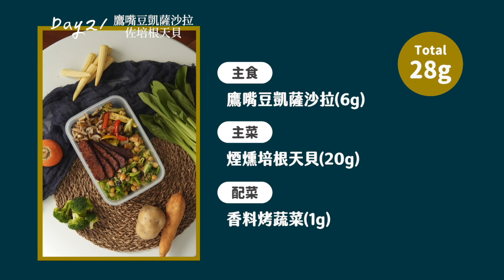挑戰一次準備5份高蛋白蔬食餐🔥 一項食材變化5種菜色！素食者一定要認識的高營養價值食材「天貝」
歡迎收看 高蛋白健身餐系列 第2集
上一集發布之後，太多網友反應限時間搞的太緊張了
（我自己也超緊張ＸＤ）
所以這次決定從容料理，一道一道跟大家介紹材料和作法
這次也很開心再次與我們第一愛牌 鵝之心 合作
將挑戰用5種料理方式變化出5天不同的餐盒哦
快來看看高蛋白質的天貝能怎麼料理吧～

團購優惠在這邊

🔸團購期間：10/17(六)-11/8(日)
1⃣️不限金額「全面8折」優惠
2⃣️滿1200元免運
3⃣️加碼"官網限定" 滿1000元送100元購物金(可累送，下筆消費才能折抵)
＊購物金於該筆消費完成才會發放到會員帳戶
🔸關於出貨：鵝之心都是手工新鮮製作發酵，通常收到的天貝都在一週以內新鮮發酵的，所以下單後需等3-4個工作天才能安排出貨！
🔸關於保存：冷凍3個月，冷藏1-2天吃完能保持最佳風味

我們的菜單

🔺Day1
香料奶油天貝咖哩
主食：腰果奶油咖哩飯
主菜：香煎天貝
配菜：香料烤蔬菜
蛋白質：32g

🔺Day2
鷹嘴豆凱薩沙拉佐培根天貝
主食：鷹嘴豆凱薩沙拉
主菜：煙燻培根天貝
配菜：烤蔬菜、香料炒綜合菇
蛋白質：28g

🔺Day3
醬燒天貝佛陀碗
主食：糙米飯
主菜：醬燒天貝
配菜：香料烤蔬菜
蛋白質：28g

🔺Day4
三杯時蔬天貝飯
主食：糙米飯
主菜：三杯炒時蔬天貝
配菜：炒蔬菜毛豆
蛋白質：30g

🔺Day5
天貝紅醬義大利麵
主食：天貝紅醬義大利麵
配菜：香料烤蔬菜
蛋白質：28g